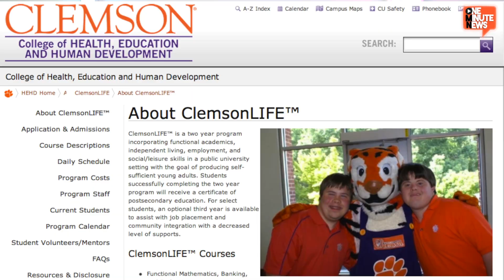Young Man with Down Syndrome, Rion Holcombe, is Going To Clemson!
Rion Holcombe is no ordinary boy, he has Down Syndrome, but thanks to Clemson University's LIFE program, his college dreams will come true. Watch the moment he gets his acceptance letter.